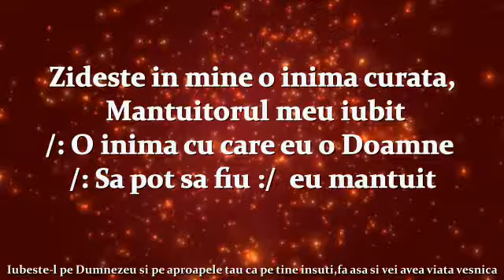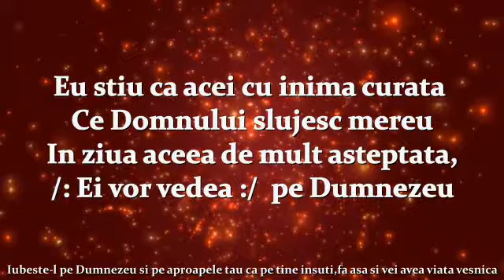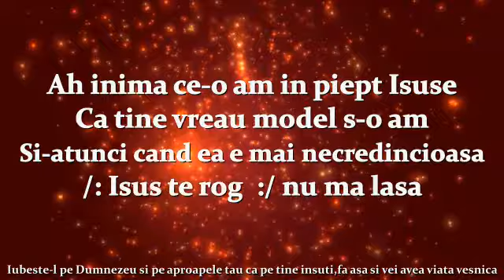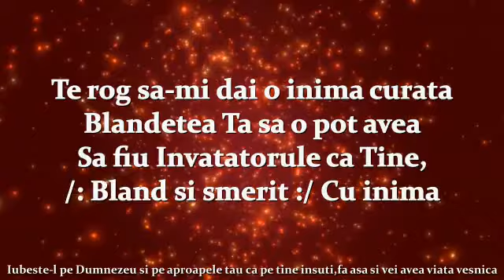Negativ zidește în mine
Clip video de la Dragoibusuioc